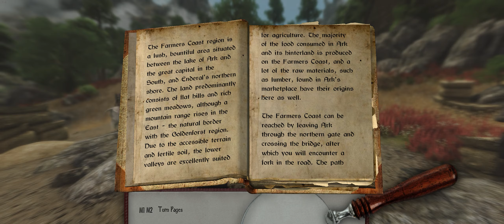Let's Play Enderal - Episode 39 - The Hunt For Max Niceblood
Mods on top of the mod:
- Enderal SE - Bug Fixes
- Enderal SE - Gameplay Overhaul
- Audible NPC Dialogues
- Customizable Camera
- iHUD
- SkyHUD
- Horizons UI

- Enderal Weapon Overhaul
- Enderal Armor Overhaul
- Smilodon - Combat of Skyrim
- TKDodge